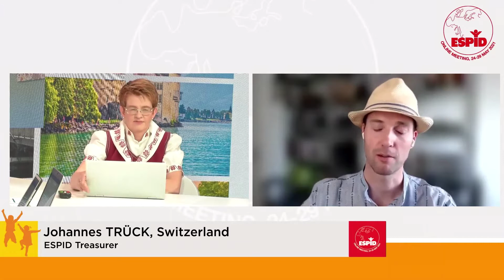ESPID 2021: Chrissie Jones and Johannes Truck on the ESPID Show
Watch our interview with Chrissie Jones and Johannes Trück as they share details around their ESPID positions and involvement with the society overall!
ESPID2021, May 2021